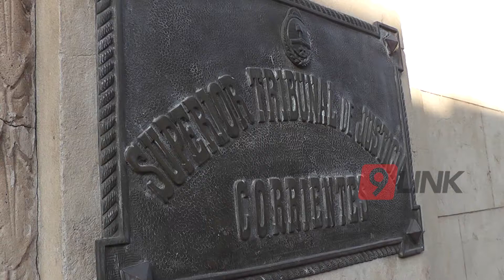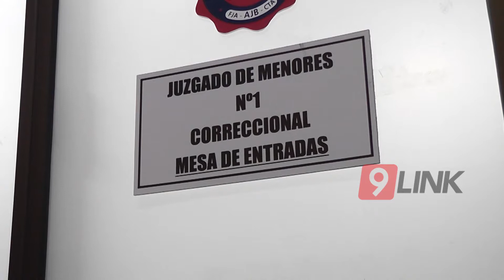C9 - Corrientes: Victimas de delitos con abogados gratis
ABOGADOS GRATIS
Se oficializa en todo el país esta posibilidad que permitirá a quienes resulten víctimas de un delito ser parte del proceso. Hasta el momento esta posibilidad era únicamente dada convirtiéndose en querellante con un abogado privado. Desde el Colegio de Abogados de Corrientes celebraron la medida aunque señalan que aún es muy poca la información en torno a cómo se implementará.
DR. RICARDO VILLAR PTE. COLEGIO ABOGADOS CTES